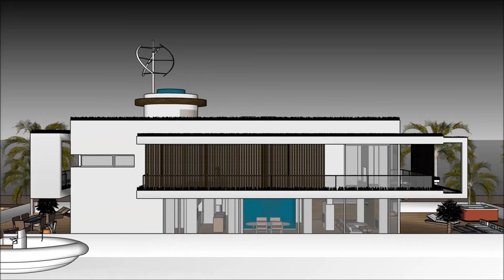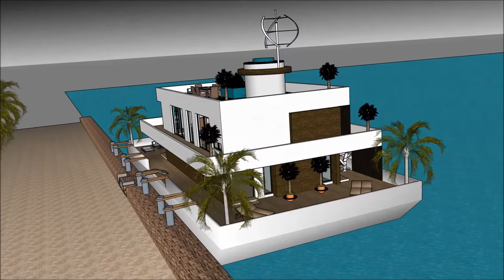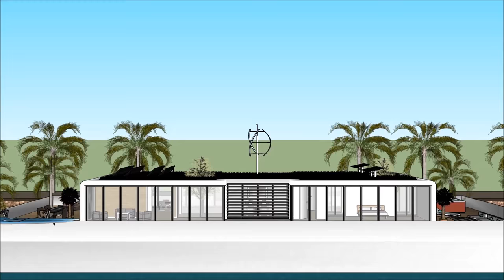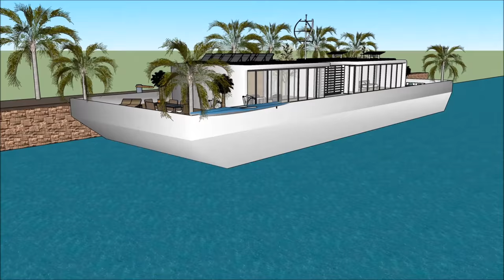Πολυτελής Πλωτό σπίτι Πλωτό σπίτι πλωτό αρχοντικό σπίτι πλωτό σπίτι Άμστερνταμ στην ΟΛΛΑΝΔΙΑ ΕΛΛΑΔΑ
Το σκάφος Πολυτελής Πλωτό σπίτι Πλωτό σπίτι πλωτό αρχοντικό σπίτι πλωτό σπίτι Άμστερνταμ στην ΟΛΛΑΝΔΙΑ ΕΛΛΑΔΑ  house γίνεται για να διατηρήσει την ποιότητα ζωής:

Το Πολυτελής Πλωτό σπίτι Πλωτό σπίτι πλωτό αρχοντικό σπίτι πλωτό σπίτι Άμστερνταμ στην ΟΛΛΑΝΔΙΑ ΕΛΛΑΔΑ  περιλαμβάνει ένα σκάφος σπιτιού Extravagant Barge Design έτοιμο για τον εξωφρενικό χρήστη να νοικιάσει τη βάρκα House barge

Το Πολυτελής Πλωτό σπίτι Πλωτό σπίτι πλωτό αρχοντικό σπίτι πλωτό σπίτι Άμστερνταμ στην ΟΛΛΑΝΔΙΑ ΕΛΛΑΔΑ  έχει σχέδια τριών επιπέδων με υπόγειο κάτω από αυτό, τα οποία αποτελούνται από όλες τις εγκαταστάσεις που χρειάζονται για τον ενοικιαστή. Το σκάφος Barge House διαθέτει ένα μοναδικό σύγχρονο σύγχρονο ντιζάιν με μοναδικά αρχιτεκτονικά χαρακτηριστικά. Έχει δικό του σαλόνι με υπέροχη θέα στον κόλπο.